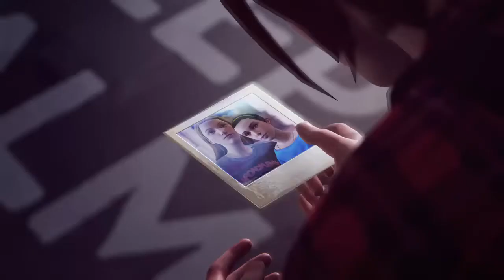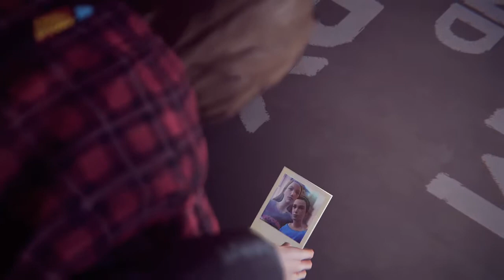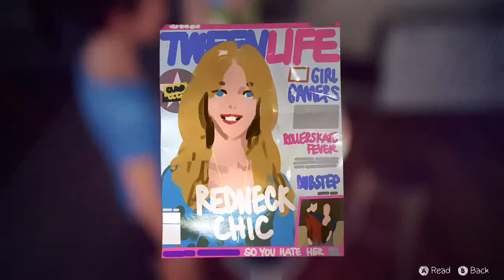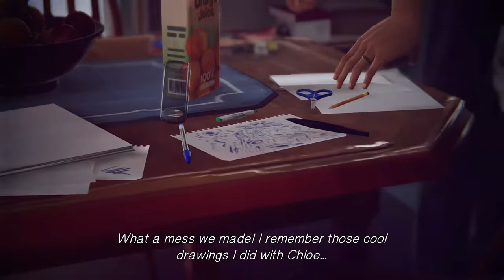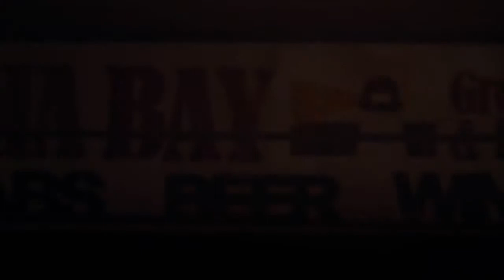Life Is Strange Episode 3 Chaos Theory Full Playthrough (Part 11)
The continueing adventures of our time traveling college...er... and just when you least expect it SHIT GET'S SUPER REAL.